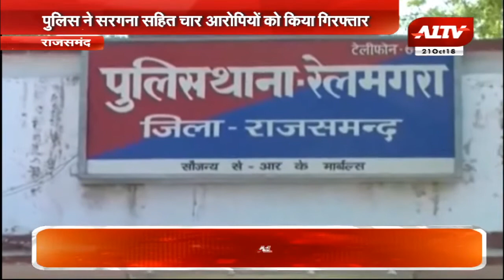ATM लूट के प्रयास के आरोपियों को धर दबोचा